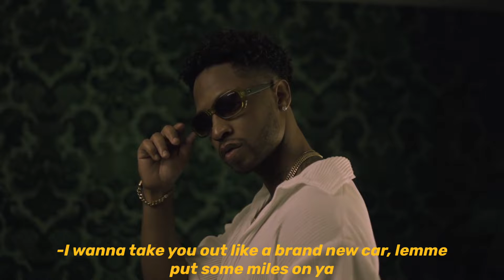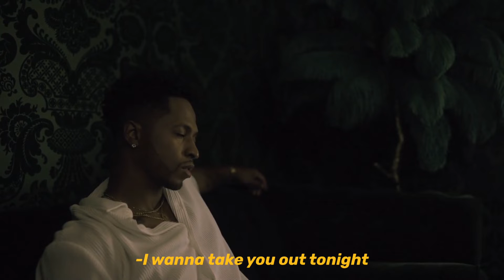Siergio - Take You Out (Visualizer) [R&B2022]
▶️ Follow Siergio

▶️ Playlist Spotify